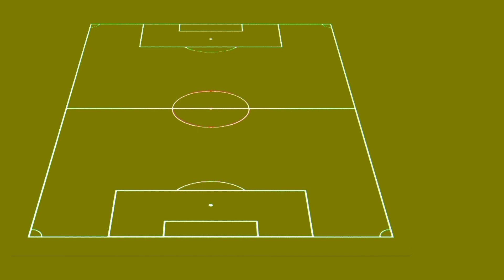PSG Potential Lineup vs Gamba Osaka ► Pre-Season 2022/23 ● HD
psg 2022/23 next match lineup
psg 2022/23 match lineup
psg next match lineup 2022/23
psg pre season match lineup 2022/23
psg match lineup 2022/23
psg pre season match 2022/23
psg next match vs gamba osaka lineup 2022/23
psg lineup vs gamba osaka 2022/23
psg vs gamba osaka lineup 2022/23
psg vs gamba osaka 2022/23 lineup
psg next match line up 2022/23
psg pre season match line up 2022/23
psg 2022/23 next match line up
psg 2022/23 match line up
psg match line up 2022/23
psg next match vs gamba osaka line up 2022/23
psg line up vs gamba osaka 2022/23
psg vs gamba osaka line up 2022/23
psg vs gamba osaka 2022/23 line up
psg next season line up
psg 2022/23 season line up
psg line up 2022/23
psg 2022/23 line up
2022/23 psg line up
line up psg 2022/23
psg players 2022/23
psg squad 2022/23
psg 2022/23 squad
paris saint-germain next season line up
paris saint-germain 2022/23 season line up
paris saint-germain line up 2022/23
paris saint-germain 2022/23 line up
2022/23 paris saint-germain line up
line up paris saint-germain 2022/23
paris saint-germain next season lineup
paris saint-germain 2022/23 season lineup
paris saint-germain lineup 2022/23
paris saint-germain 2022/23 lineup
2022/23 paris saint-germain lineup
lineup paris saint-germain 2022/23
psg next season lineup
psg 2022/23 season lineup
psg 2022/23 lineup
2022/23 psg lineup
lineup psg 2022/23
psg vs gamba osaka diamonds 2022/23 line up